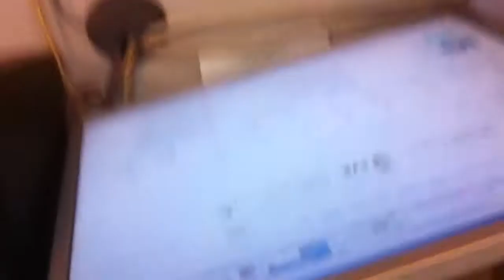Выпуск новостей в день землетрясения в Японии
Выпуск новостей на РАДИО РОКС в день землетрясения в Японии - Михаил Яруков